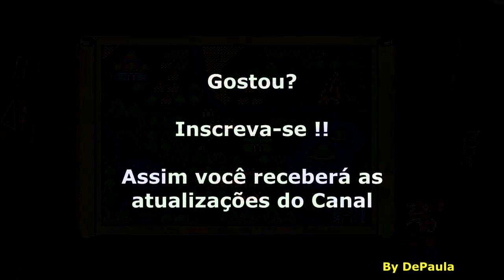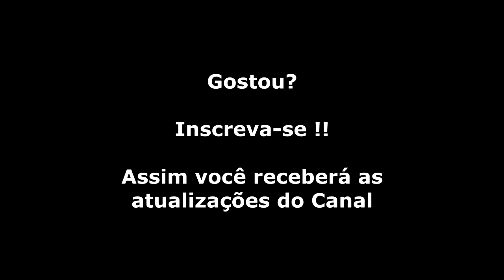Alex Kidd in Miracle World 2 (Master System) Gameplay Fase 10